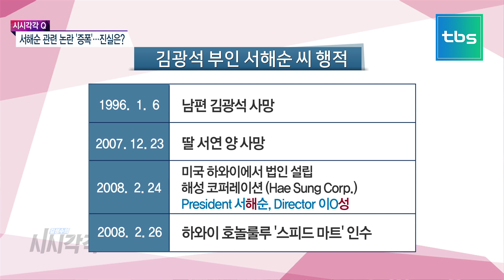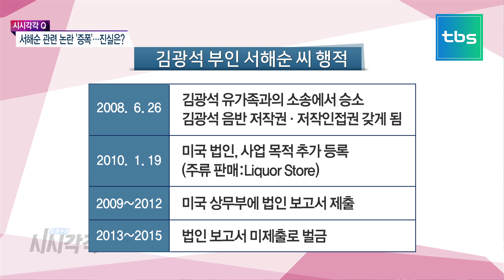故 김광석 유가족 VS 서해순, 서연 양 죽음 둘러싼 공방 [김성수의 시시각각]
전화연결: 성희진 변호사

-딸 사망 의혹, 서해순 상속결격 사유될 수 있나?
-서해순, 남편과 딸 부검 소견서 공개 선언…의혹 밝혀질까?
-서연 양 사망 조사, 故 김광석 타살 의혹 실마리 될까?